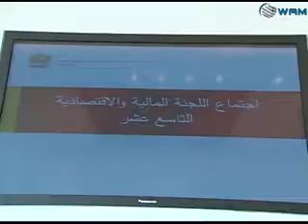اللجنة المالية والاقتصادية